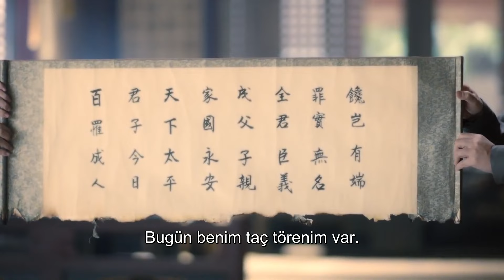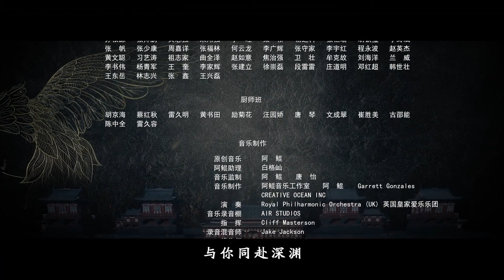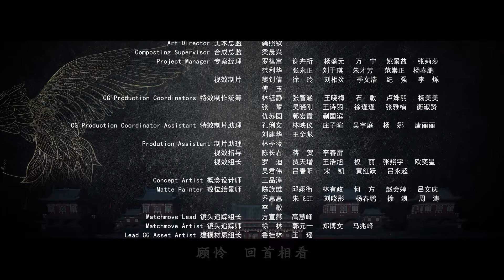Kraliyet Nirvanası l 16. Bölüm l Royal Nirvana l Luo Jin, Yitong Li, Huang Zhizhong, l 鹤唳华亭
Dizinin Konusu;  Veliaht Prens Xiao Ding Quan, annesini ve kız kardeşini genç yaşta kaybetmiştir ve babası İmparator, dayısı General Gu ve kontrol ettiği ordu tarafından desteklendiği için ona karşı mesafelidir. Kendisine yakın olan bir avuç insanı kaybetme korkusuyla diken üstünde yaşıyor. Babası, hem saygı duyduğu hem de korktuğu çetin bir şahsiyettir. Sevgisini ve onayını almak için çabalarken bile, başarısız olursa kaçınılmaz ezici hayal kırıklığından da korkar.

İlk doğan Prens Qi, taht için planlar yapıyor ve kayınpederi güçlü Şansölye Li Bai Zhou'nun yardımıyla Ding Quan'a karşı komplo kuruyor. Değer verdiği insanlara zarar vermekte ve İmparator ile Ding Quan arasındaki uçurumu genişletmektedir.

Konfüçyüsçü değerlerden güçlü bir şekilde etkilenen Öğretmen Lu Shi Yu, Ding Quan için bir baba figürüdür. Öğrencisi Lu Ying'i, Ding Quan'ın mahkemede dürüst ve güvenilir bir müttefik kazanmasına yardımcı olmak için kızı Wen Xi'yi Veliaht Prenses olarak önerme niyetiyle başkente geri çağırır. Ding Quan ve Wen Xi, erkek kardeşinin başı belaya girdiğinde tesadüfen tanışır ve Ding Quan onun neye benzediğini hiç görmemiş olsa da karşılıklı hayranlık geliştirirler.

Wen Xi'nin babası ve erkek kardeşi hapse atıldığında, Wen Xi onlara yardım etmek için Veliaht Prens'in evinde hizmetçi olarak kılık değiştirir. Bu süreçte, iki davayı çözmek için Ding Quan'ı sessizce destekler. Çift birlikte Wen Xi'nin babası ve erkek kardeşinin davasını düzeltmeyi ve kötüleri adalete teslim etmeyi başarır. Ülkeye barış getirmek için tehlikelere göğüs gererken ve fedakarlıklar yaparken birbirlerinin destek direğidirler.

Dizi Oyuncuları;  Luo Jin, Yitong Li, Huang Zhizhong,

Yönetmen;  Yang Wenjun